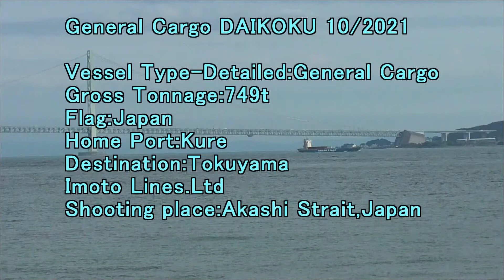General Cargo DAIKOKU 10 2021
Gross Tonnage:749t
Flag:Japan
Home Port:Kure
Destination:Tokuyama
Imoto Lines.Ltd